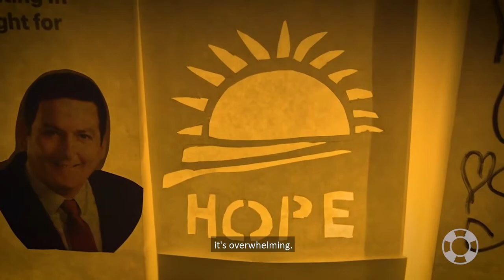Overnight 2021 PSA 2 Min